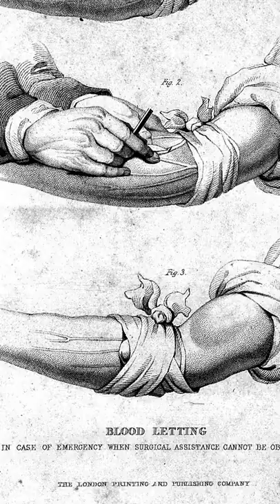Barbier, enseigne: ça vient d'où ? | HNLD Short # 4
Pour soutenir financièrement la chaîne, au choix:
1. Cliquez sur le bouton « Adhérer » sous la vidéo.

Sources et pour aller plus loin:
CORBIN, Alain, VIGARELLO, Georges et Jean-Jacques COURTINE (dir.) Histoire du corps, 1. De la Renaissance aux Lumières. Paris, Seuil, 2005.
GRMEK, Mirko D (dir.). Histoire de la pensée médicale en Occident. Tome. 2. De la Renaissance aux Lumières. Paris, Seuil, 1995.
MANDRESSI, Rafael, Le regard de l'anatomiste : dissections et invention du corps en Occident. Paris, Seuil, 2003.
SIRAISI, Nancy G. Medieval & Early Renaissance Medicine. An Introduction to Knowledge and Pratice. Chicago and London, The University of Chicago Press, 1990.